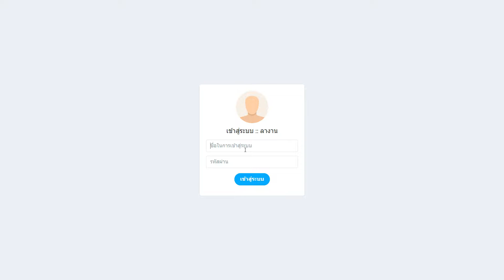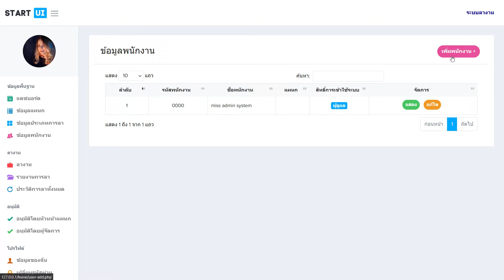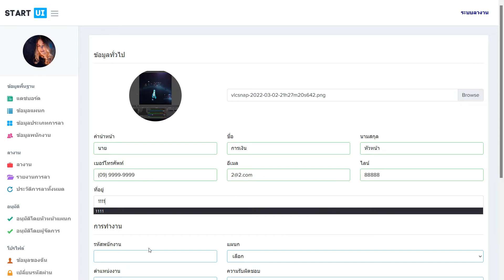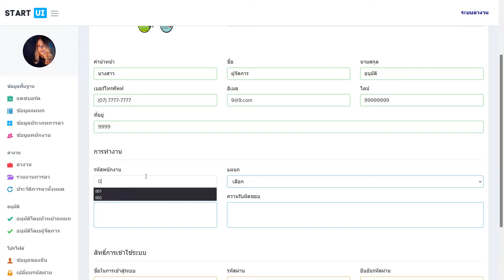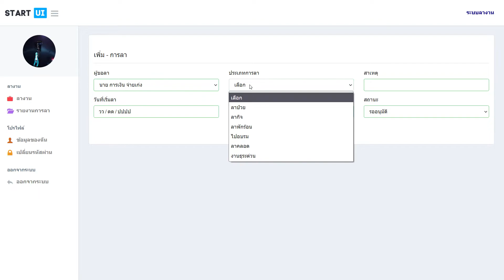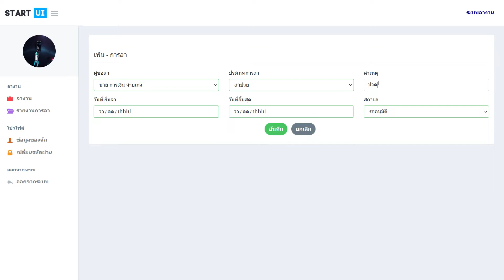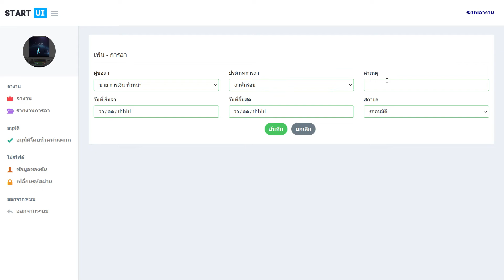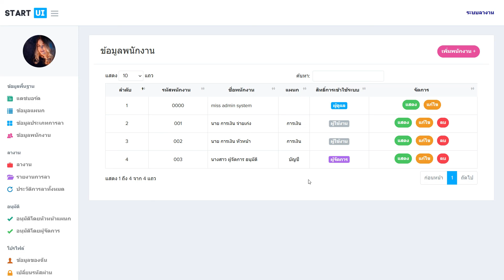ระบบลางานออนไลน์ กำหนดวันลา กำหนดประเภทวันลา อนุมัติการลา php mysql